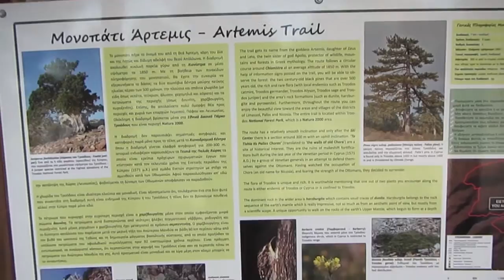CYPRUS TRIP rough cut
Tombs of the Kings, Paphos
Paphos Archaeological Site
Cape Greco
Troodos Mountains
Pano Lefkara